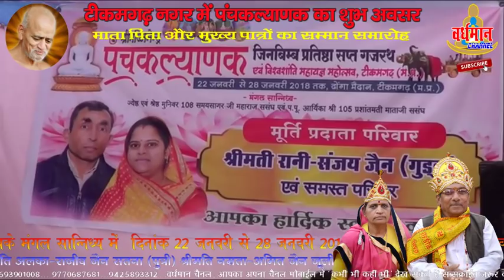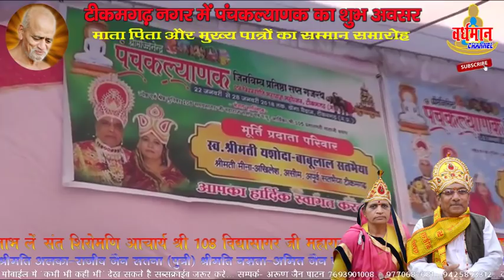टीकमगढ़ पंचकल्याणक महोत्सव के सौभाग्यशाली महापात्रों का सम्मान समारोह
22 जनवरी से 28 जनवरी 2018 तक भव्य एतिहासिक स्वर्णिम पंचकल्याणक टीकमगढ़ में होने जा रहा है। उसी क्रम मे महोत्सव के सौभाग्यशाली महपत्रों का सम्मान समारोह दिगम्बर जैन वैद्य मन्दिर जी में आयोजित किया गया।